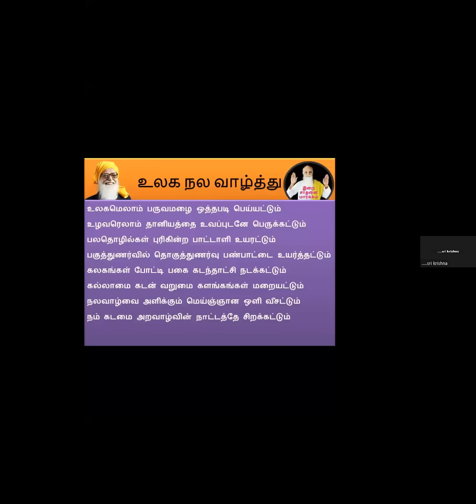உங்களுக்குள் மலருங்கள் / A.S.ராதாகிருஷ்ணன் ஐயா / Bloom within yourself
🛣 அனைவரும் வருவோம்
📲 அனைவருக்கும் பகிர்வோம்.